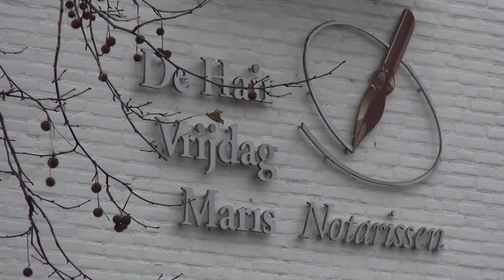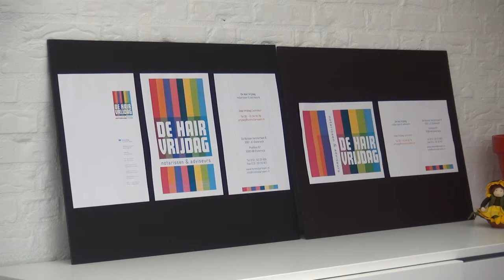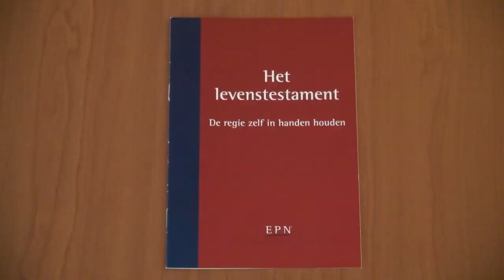Notaris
Notaris  Vrijdag gaf uitleg aan Huub Groenland wat een levenstestament inhoudt
Cameraman Hans van Roessel legde het gesprek vast.

Te zien in de uitzending van 19 januari 2014.